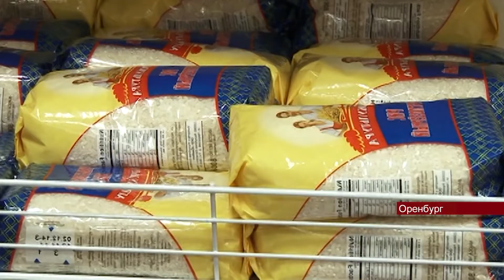04032022 В Оренбуржье прошла торгово закупочная сессия